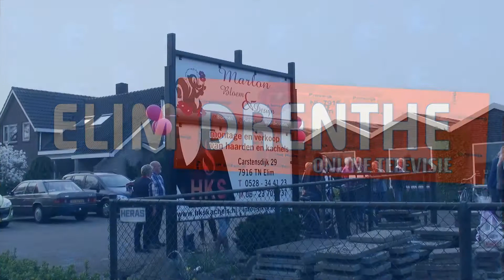Opening Marlon Bloemen & Design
Elim Drenthe by Aalders IT